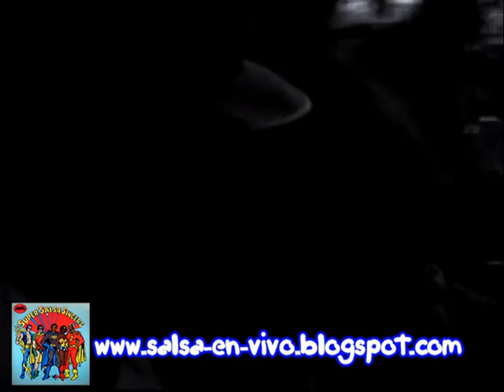Raphy Leavitt & La Selecta en vivo desde Comerio 2008 - La Cuna Blanca